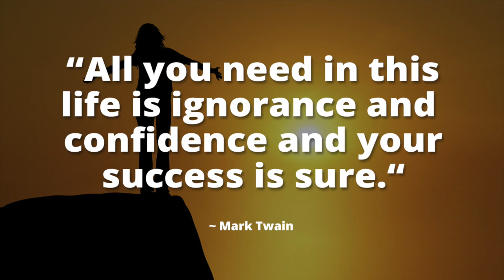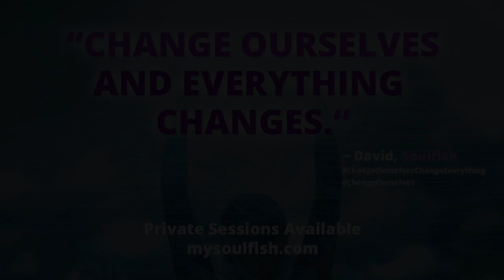How to figure out exactly what you need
We spend a lot of time thinking that what we want is what we need. What would happen if you figured out exactly what you need instead?

Thriving in the 3rd Dimension:
I am a psychic empath… an intuitive, teacher, guide, and energy worker… I experience an understanding thru energy I feel and I’m given messages and visions from Spirit, and I share with you so you’re guided toward healing and a path of personal growth.

Sessions and Programs are Available. To learn more about our work, please